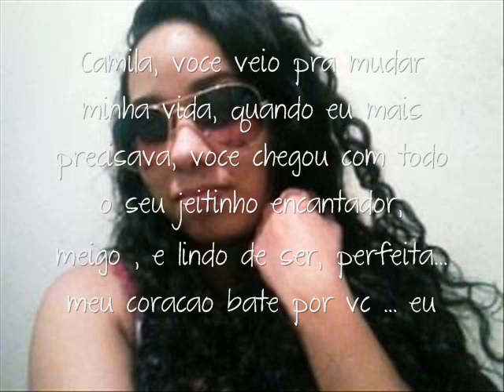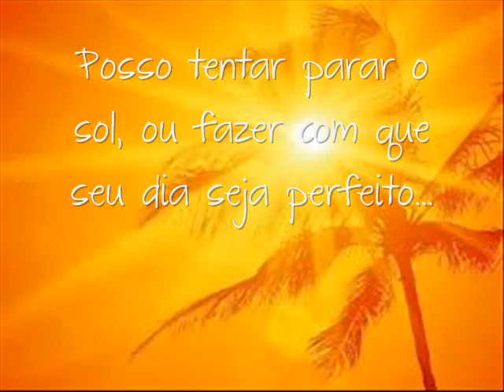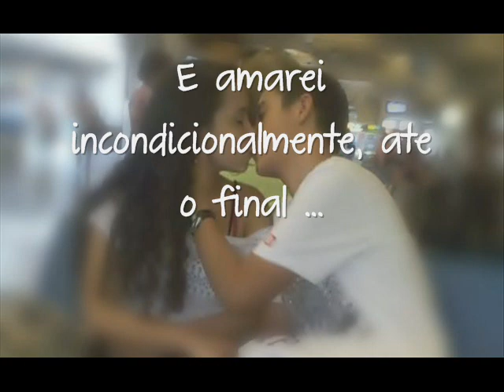Te amo & nada mais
fiz pra demonstrar o tamanho do meu amor por essa garota,
Camilia ,  eu te amo ♥